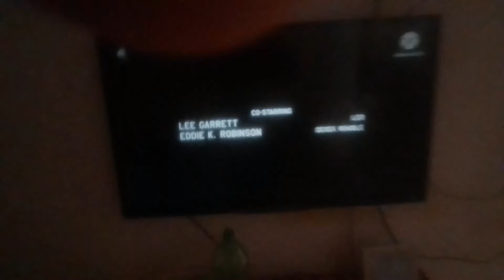Berlanti Productions Quinn's House and Warner Bros. Television 2018